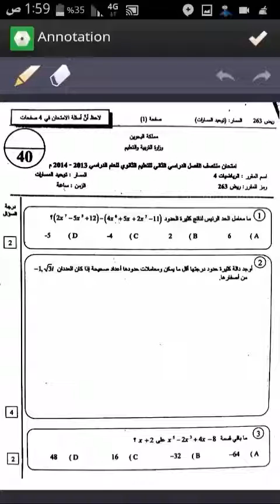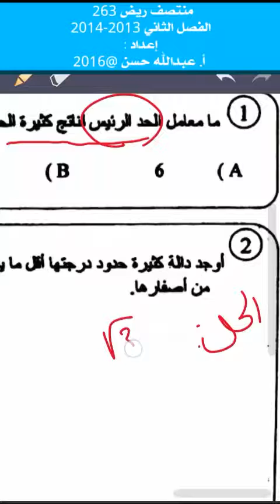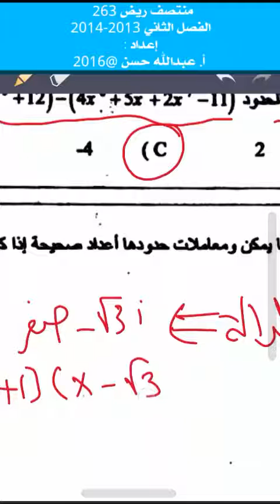الصفحة الأولى - منتصف ريض 263 الفصل الثاني 2013-2014